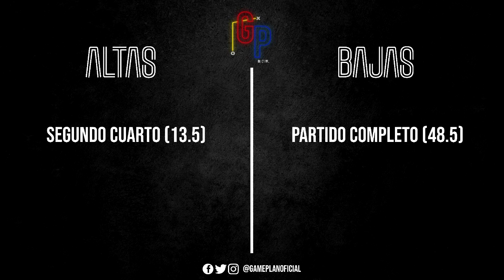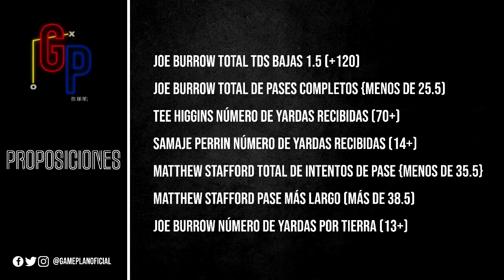Apuestas del Super Bowl LVI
Te dejamos las apuestas para el Super Tazón

Suscriabanse a este canal y denos like.